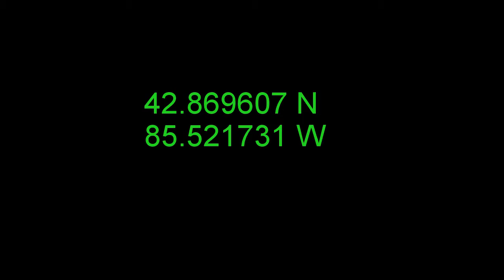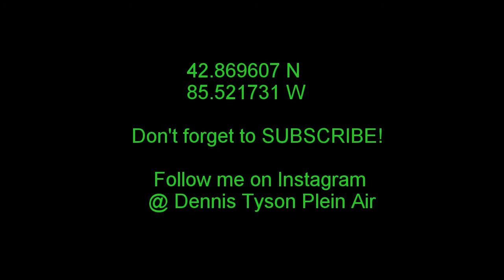Dennis Tyson Plein Air Painting June 16 2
painted in the same spot as yesterday just at 180*. This is a Plein Air 5x7 oil on canvas panel.